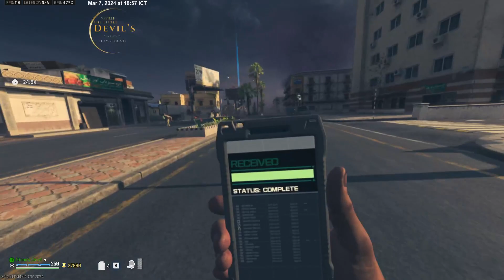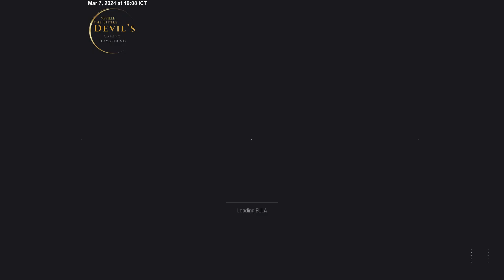MW III - ZOMBIES !!!!! - Let the games begin . . .